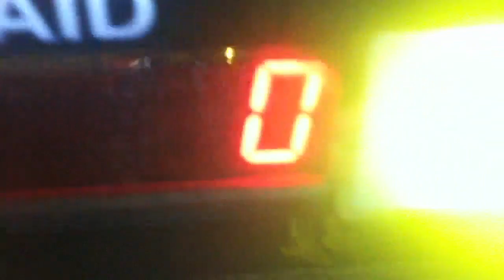Xplizit cc at MGM casino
Just clowning at the casino las Vegas.